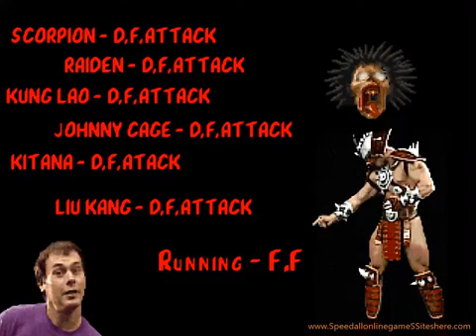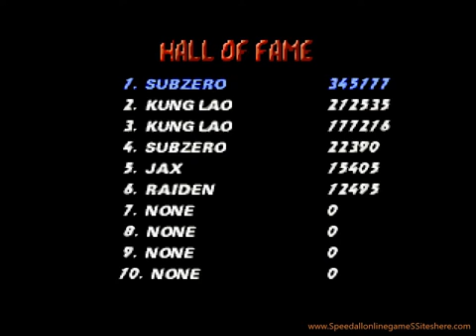💥🐉 Mortal Kombat UNLIMITED | OpenBoR Gamer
And most importantly: do not imitate this behavior! Enjoy the games, smile, and immerse yourself in the fantastic world of “beat 'em up”!
expect, after few moments ...Ready